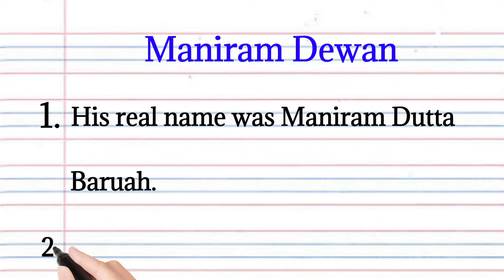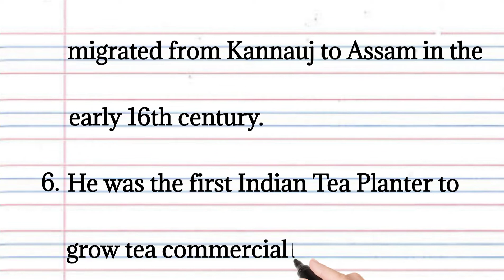10 Lines on Maniram Dewan in English l Essay on Maniram Dewan in English l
10 lines on Maniram Dewan in English
Essay on Maniram Dewan in English
Biography of Maniram Dewan in English
Maniram Dewan essay
essay on Maniram

Maniram Dewan is a first person of India who grow tea commercially.